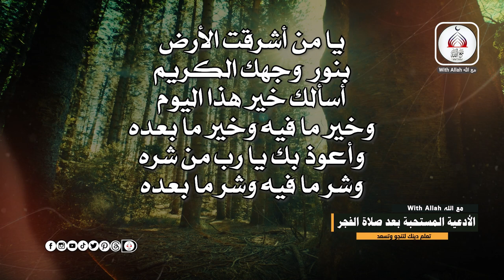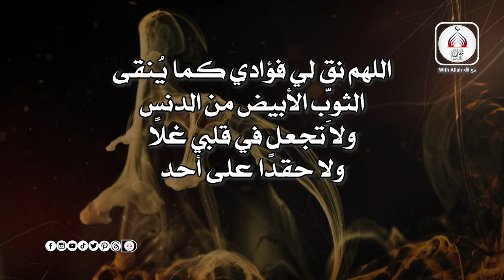ادعية بعد صلاة الفجر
بعد صلاة الفجر، يُستحب للمسلم أن يدعو الله - تعالى - بالأذكار المأثورة. يمكن أن يدعو بما يحب ويشاء في أي وقت، فباب الدعاء واسع ومشروع في كل وقت. وبعد صلاة الفجر، هناك العديد من الأدعية المستحبة التي يمكن أن يدعو بها المسلم. هذه الأدعية تساعد في الاستمرار على الطاعة والتقرب إلى الله. إليك بعض الأدعية المستحبة بعد صلاة الفجر:

دعاء للرزق:
“اللهم إني أسألك أن ترزقني رزقًا كثيرًا طيبًا مباركًا فيه، اللهم ارزقني من فضلك وسعتك وكرمك يا أكرم الأكرمين.”

دعاء للفرج:
“اللهم إني أصبحت منك في عافية، وستر، وفضل، فتمم لي فضلك بتفريج همي، وتنفيس كربتي، اللهم فرج همي وغمي، واشرح صدري يا رحمن يا رحيم.”

دعاء لتيسير الأمور:
“اللهم يسر لي أمري، واشرح لي صدري، وسهل لي كل صعب، وقرب لي كل بعيد يا عزيز يا حكيم.”

دعاء للتوفيق والنجاح:
“اللهم لا تردني وأنا أدعوك، ولا تخيبني وأنا أرجوك، اللهم وفقني لما تحبه وترضاه.”
هذه الأدعية تساعد في تعزيز الروحانية والتواصل مع الله بعد أداء صلاة الفجر. يمكن للمسلم أن يدعو بأي دعاء يشاء، فباب الدعاء واسع ومشروع في كل وقت.

اللهم تقبل دعائنا إِنَّكَ سميع الدعاء ...